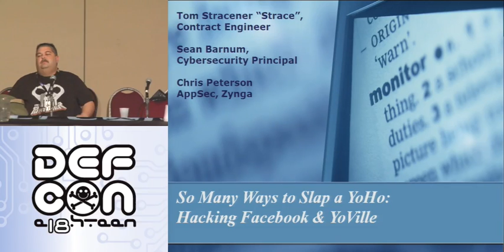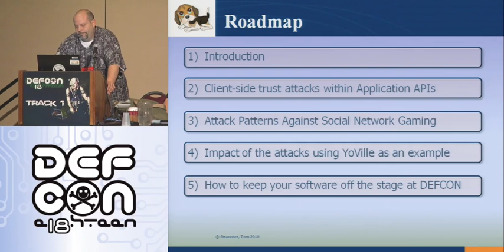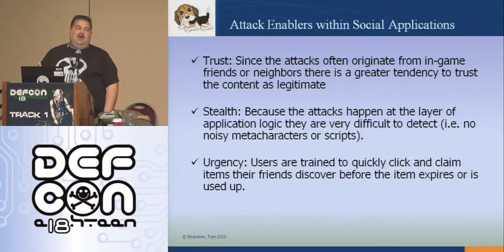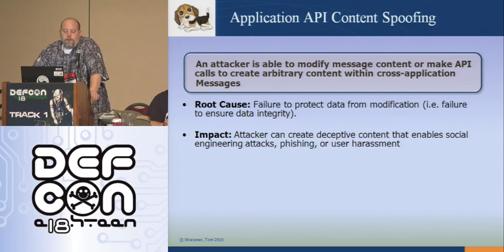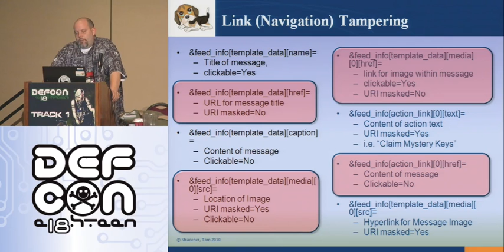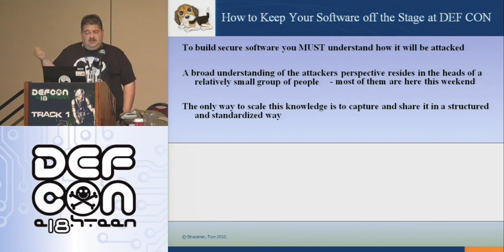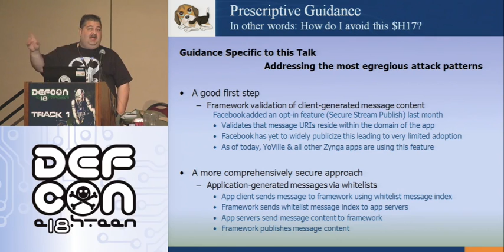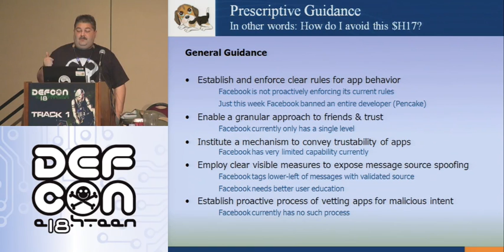DEF CON 18 - Tom Stracener "Strace", Sean Barnum & Chris Peterson - So Many Ways to Slap A Yo-Ho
Tom Stracener "Strace", Sean Barnum & Chris Peterson - So Many Ways to Slap A Yo-Ho:: Xploiting Yoville and Facebook for Fun and Profit
Maybe you've played YoVille because your spouse or relative got you into it. Maybe its your overt obsession or secret delight. If you haven't heard of YoVille, well, its got at least 5 Million active users connected directly with Facebook.This talk explores the Web 2.0 pandora's box that is the trust relationship between YoVille and Facebook.

For many, YoVille is fiercely competitive in a hyper-decorative way, it has its own intricate economics, and yes, tempers can flare when you get rooked by a Scammer. You will meet people you want to pimp slap-really hard-and this talk will show you how. Send a school teacher who you don't like a "Jeffrey Dahmer Snack Plate with fingers and toes".Don't like that History Professor? Send him a Burning Cross that lets him know he is welcome in the neighborhood.

Want to show off for that special someone? You can grant yourself "The YoVille Sexiest Man (or Babe) award.and have it prominently displayed on your Facebook wall for everyone to see, rickrolling anyone who clicks on it..

Or you can embrace the dark side,,,

Imagine a cute "trojan" Puppy that takes over your system when you click to adopt it? Yes, it can be done -- and its going on right now. Post that payload on Facebook or to the YoFeed and mass root everyone who who clicks on it? This talk will show you hoe it is done, as well as recorded examples of actual attacks.

On a more serious tone, when you Click "Accept" and allow YoVille to access Facebook, you introduce a cornucopia of attack vectors for spreading malware within the user population. The origin, authenticity, and integrity of almost any message shared from YoVille can be subverted. If the receiving application trusts that message is safe, it becomes a broadcast for widening the attack.

I will show how a blackhat can use YoVille to spread destructive malware. Anything that updates the Facebook wall or sends a user a hyperlink is susceptible.

These problems are not unique to YoVille and Facebook -- this is clearly the tip of a very enormous iceberg. So embrace your dark-side for an hour of YoVillany, and remember:

Never click on "candy" from strangers.

The types of attacks we will demonstrate were collected in the wild, by watching the activities of a Philippine hacker group and then reverse engineering their attacks in our own lab. The real attacks ranged from using YoVille to Spam Facebook user walls with ads selling discount meds, as well as spoofed YoVille events or collectibles that pointed to shotgun attacks against the browser.